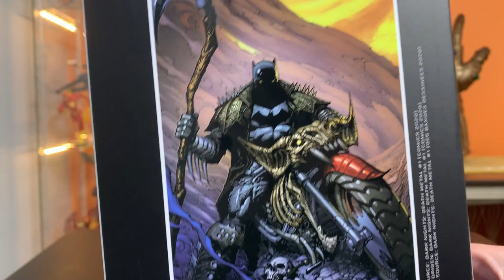DC Multiverse | Death Metal Batman | Batcycle | Dark Knights Death Metal | Unboxing & Review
It took a long time to find Death Metal Batman, since Target cancelled my preorder for no reason! So I ordered this guy from paulmartstore.com, and in this video I open him up to see how he looks on the Batcycle.